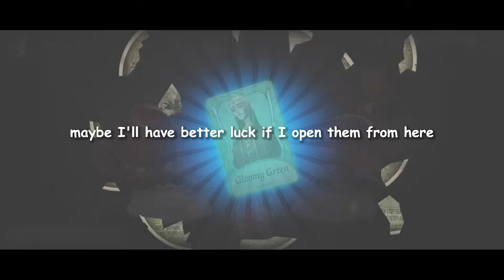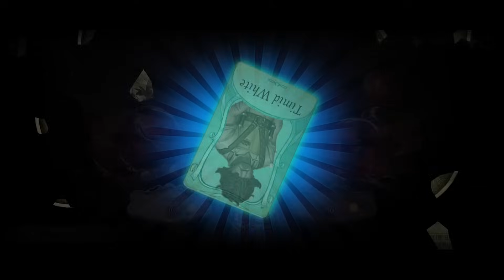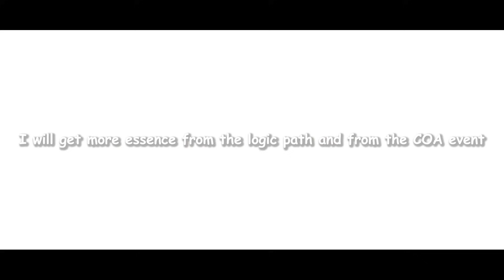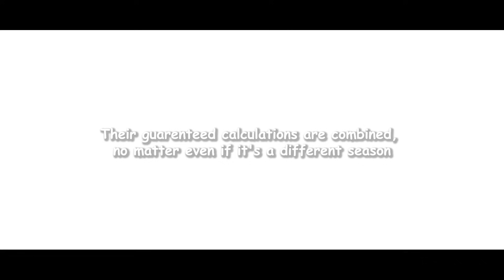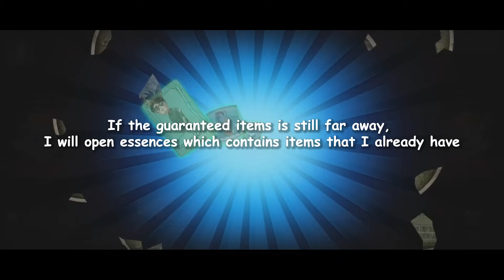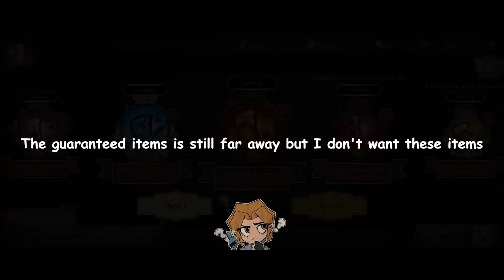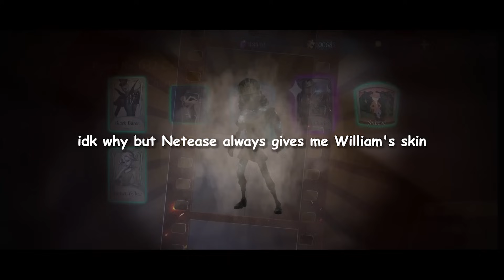rate how unlucky I am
1.5 year savings on essence and 2 years on light bulbs 🗿
You might be able to get more from 5v5 and blackjack game modes but S skin is obtained only through limited essences like in this video (not the rank essence one). So... you know your chance to get S skin in this game 🗿